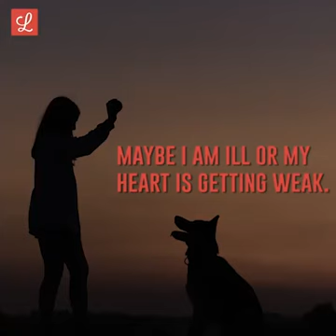A really sweet video